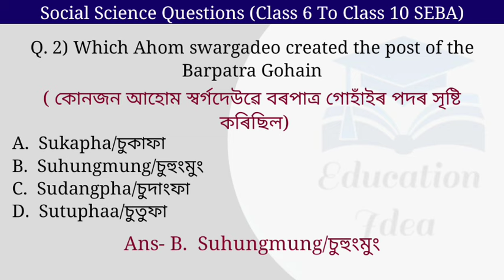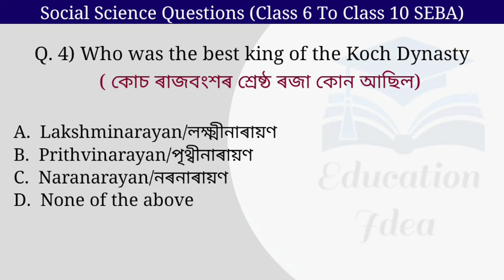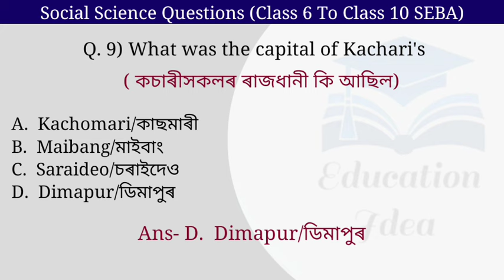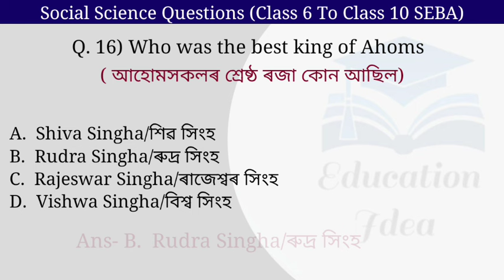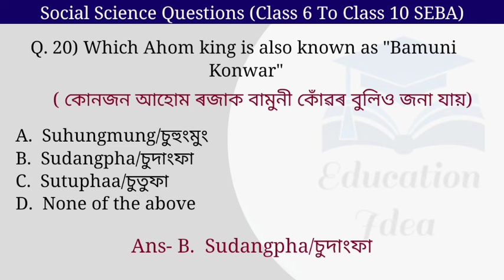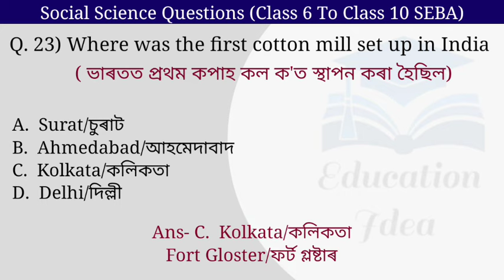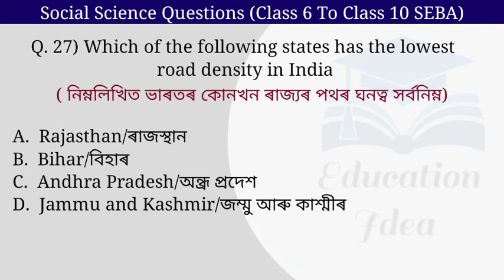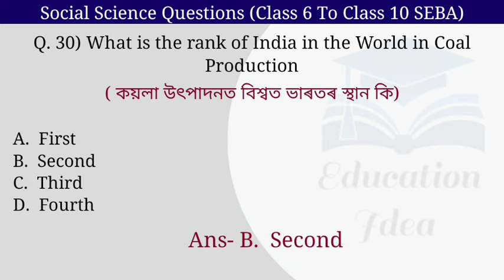Social Science Class VI to X || Practice Set 16 || Upcoming ADRE 2.O & D.EL.ED Entrance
Social Science Class VI to X || Practice Set 16  || Upcoming ADRE 2.O & D.EL.ED Entrance @educationidea